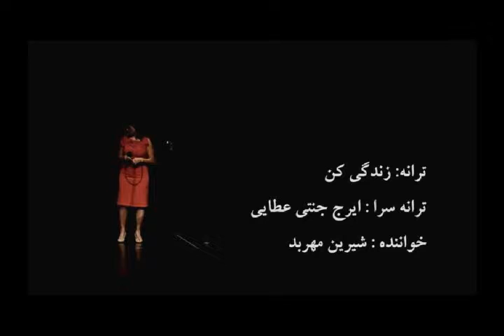خاوران:بررسی جنبش دادخواهی در سال گذشته - مرسده قائدی -06 آوریل 2015